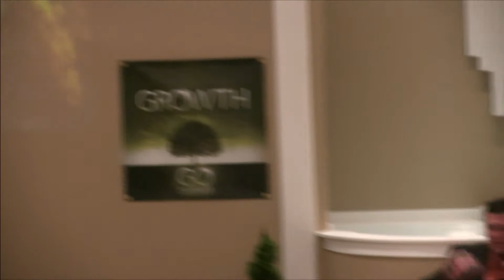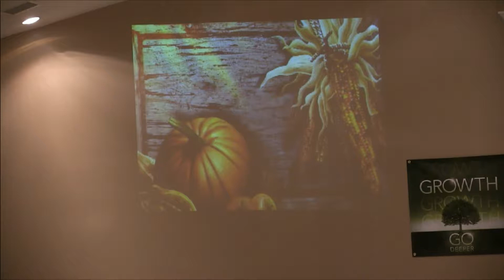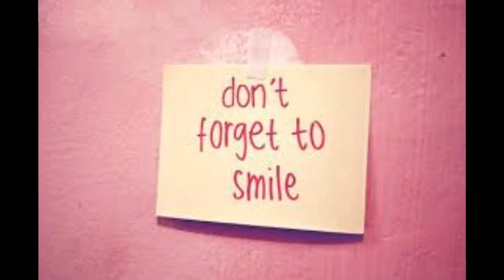Tn 11-25-14 The Power Of Thanksgiving